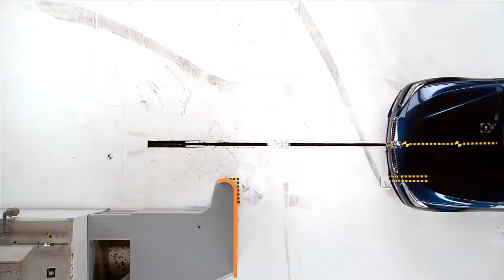Crash test BMW 3 series